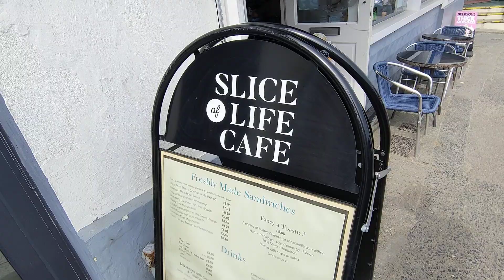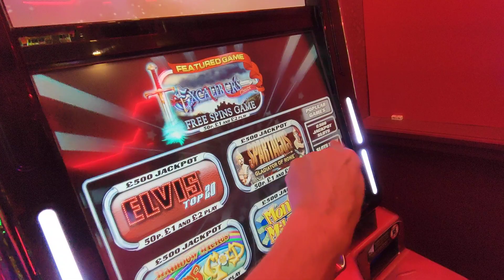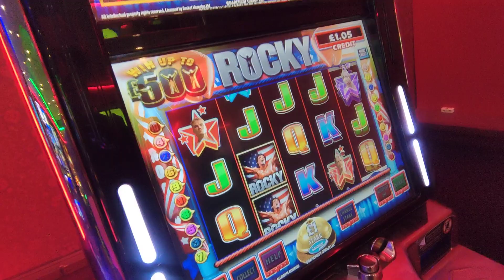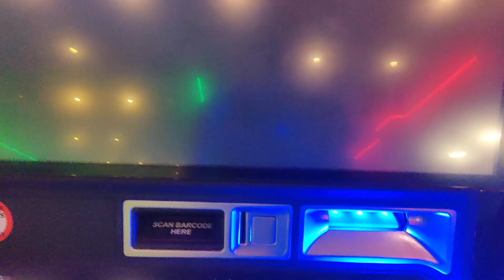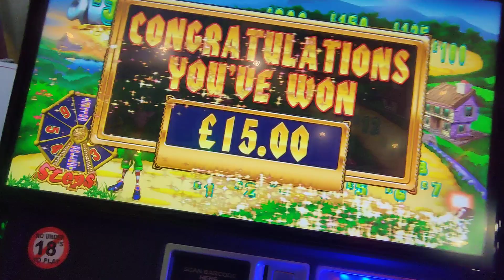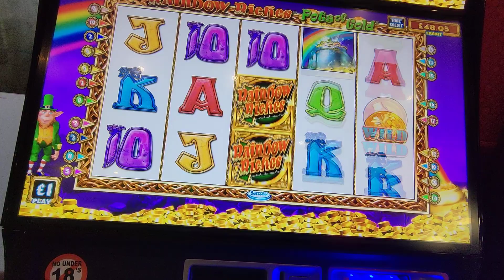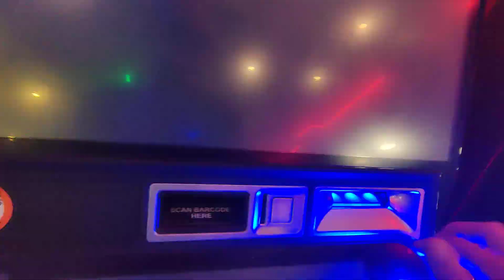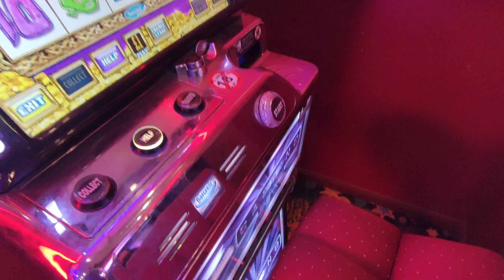Gambles 🎰🍒With Bobby🐕 @Carousel Amusements 8/9/23